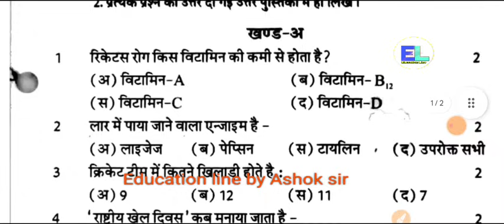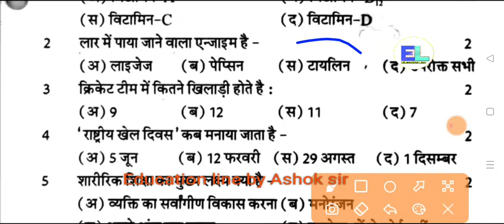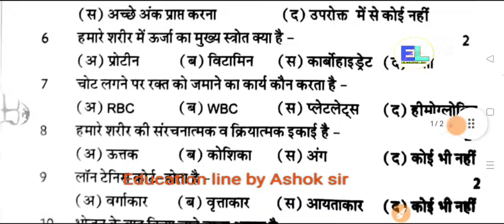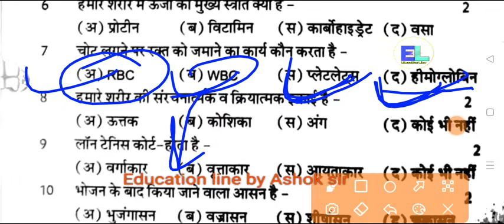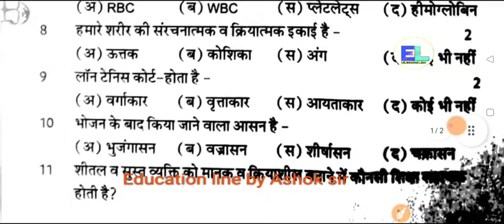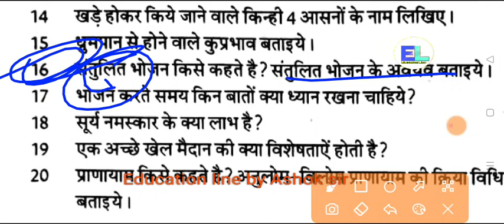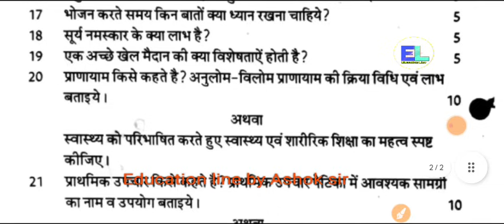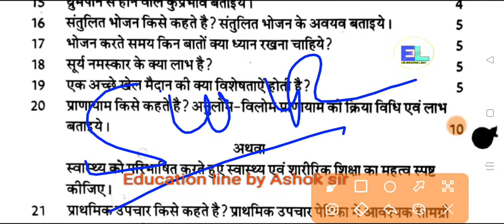कक्षा 9वीं अर्द्ध वार्षिक परीक्षा पेपर 2023-24। स्वास्थ्य एवं शारीरिक शिक्षा paper with Answer।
Hello friend

Join our teligram channel 👇👇

Education line🏆
Only for Education